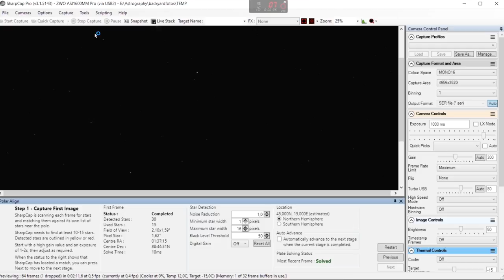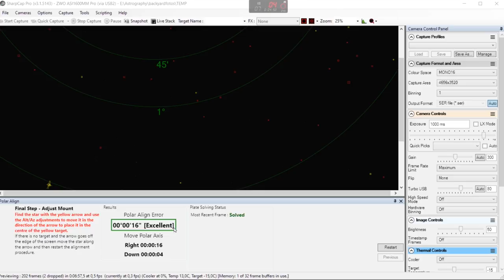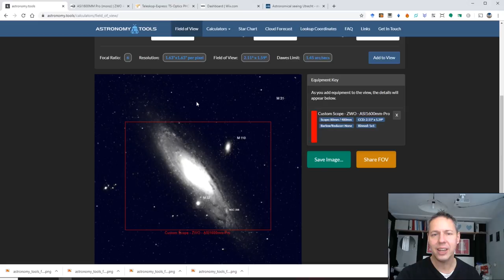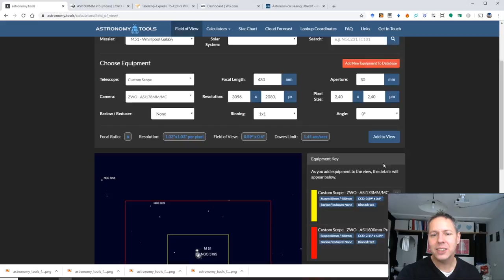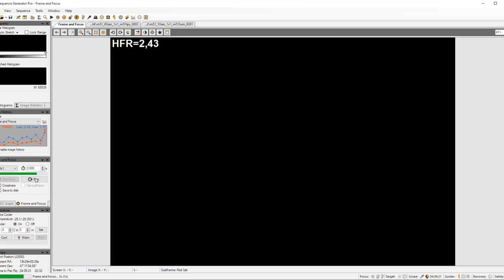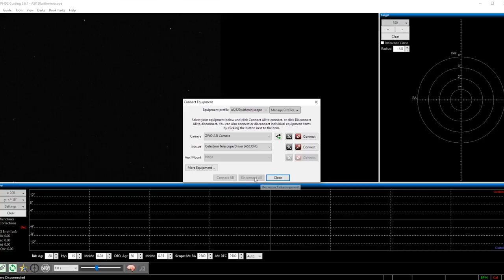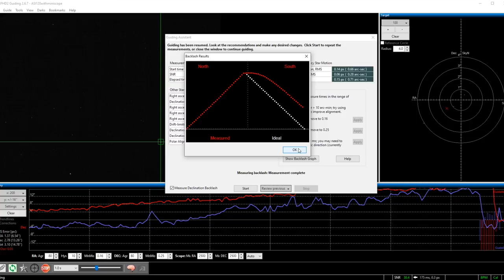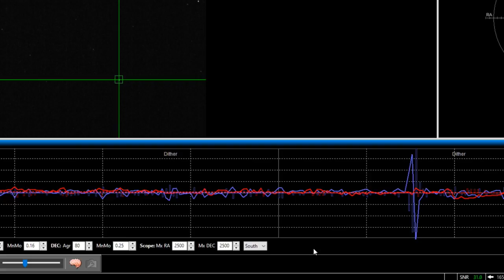Five Tips to Improve your Astrophotography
In this video, I'll share five tips to improve your astrophotography by (1) using sharpcap to polar align your mount (2) how to accurately calculate the size of an object as it appears in your picture (3) how to focus your camera (4) how to setup PHD2 to autoguide and (5) how to deal with challenges. Software I use in this video are sharpcap to polar align my mount (and for planetary imaging); sequence generator pro to capture deep sky objects, and PHD2 to guide my mount.

Hope this information is useful for you.

Clear skies and take care!